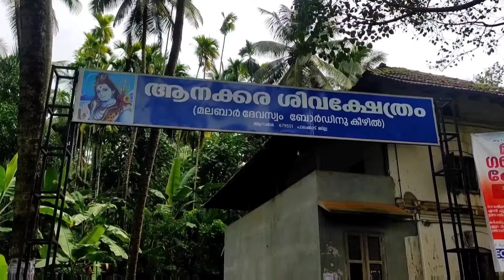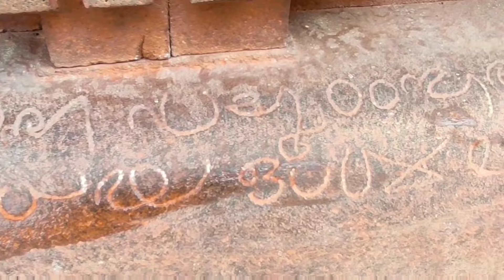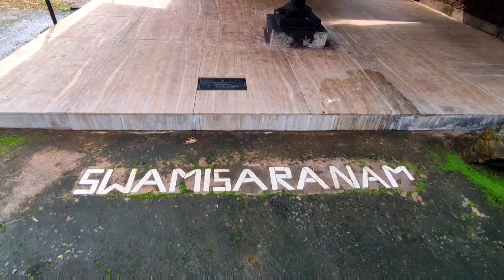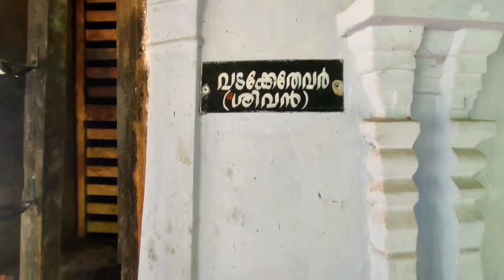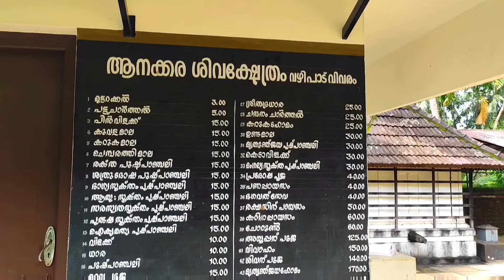ആനക്കര ശിവക്ഷേത്രം l ANAKKARA SIVA TEMPLE l Palakkad